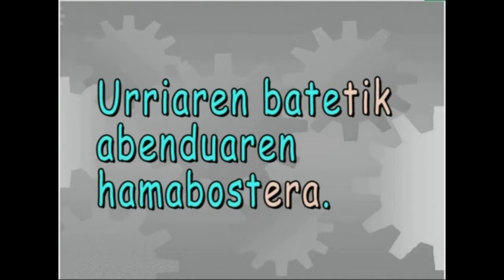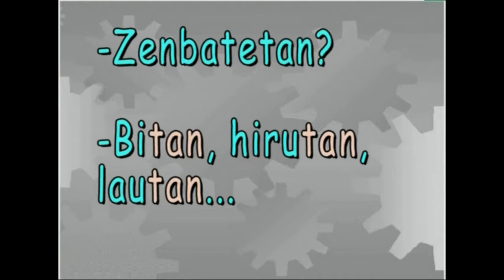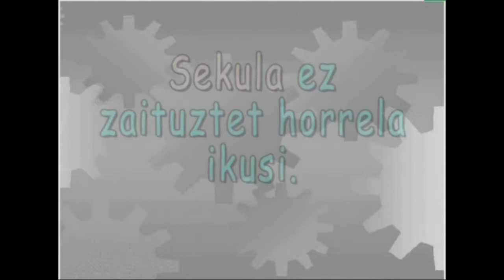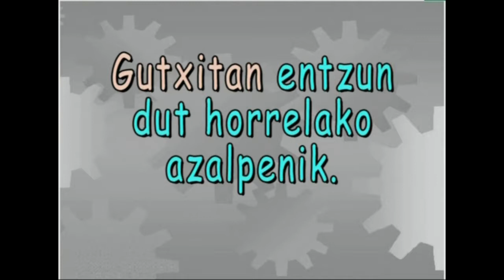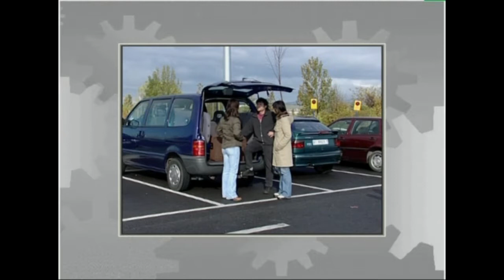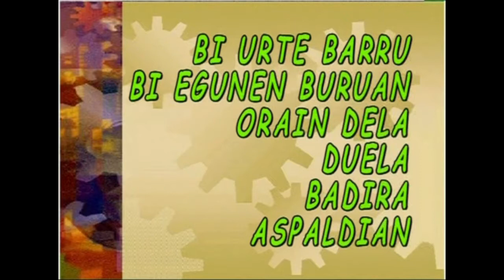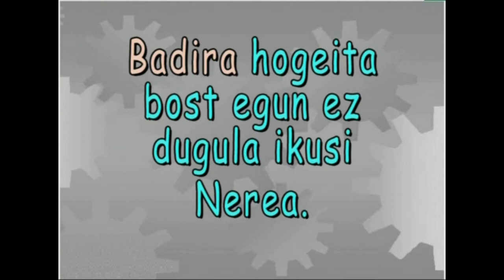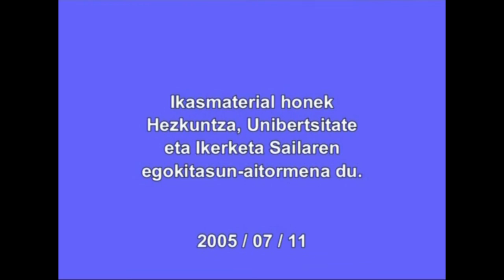Denboraren nozioa: maiztasuna eta denbora-esapideak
Irakasmaila:  DBH
Jakintzagaia: Euskara hizkuntza
Ikasgaia: Deklinabidea

2005

Euskaraz denbora adierazteko erabiltzen diren formak aztertzen dira eta noiz eta nola erabili behar diren azaltzen. ( –tik, –ra,     -ero, -tan, behin ere ez, noizbehinka, gaur goizean, hilabete barru, duela, aspaldi eta gehiago.)

Ikasmateriala webgunean aurkituko duzu, beste ikasmaterial eta testu batzuekin.